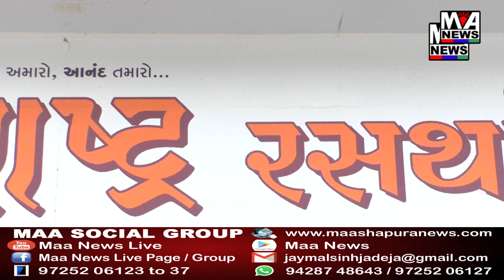માધાપરમાં જુનાવાસમાં લાઈટના ટ્રાન્સફોર્મરમાં આગ લાગી